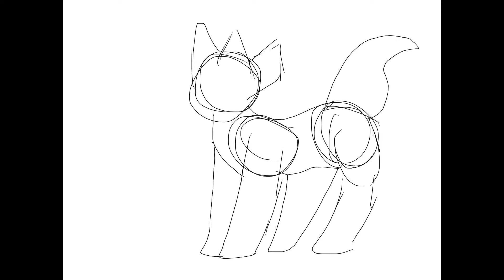From afar, Speedpaint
Another speedpaint!!!
So this is one of Golden Eagle, and the first time his father (who is a wolf.) sees him after he gets lost in the forest.